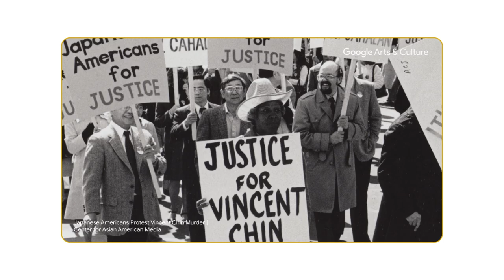Google & Gold House Celebrate the A100 list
In the last year, search interest in “Asian representation” reached a 10-year high. This May, we’re celebrating Asian Pacific American Heritage Month with Gold House — a collective of bold leaders fighting for authentic representation — as they launch the A100 list of the most impactful AAPI talent. Watch the film and discover all the incredible dreamers, doers and leaders who make this community impossible to ignore.

C R E D I T S:
Google Social Lab
Byte NYC
Gold House
Narration: Jezz Chung (she/they)
Editor: Alexy Moy & Nick Samson
Sound design: Sonic Union

SELECT FOOTAGE COURTESY OF:
Google Arts & Culture
Nexstar - KTLA, Los Angeles | Nexstar / Getty Images
Spencer Platt / Getty Images
Will Lex Ham / Rise Up Against Hate Rally speech
Mario Tama / Getty Images
GAC - Japanese Americans Protest Vincent Chin Murder
Center for Asian American Media (CAAM)
Jason Leung / Unsplash
2nd Try
Jose Antonio Vargas
Weijia Jiang
Bain & Company
U.S. Figure Skating Championships
Amrita Ahuja
Prabal Gurung
Padma Lakshmi
Mary Ellen Matthews / NBC
Musicians-On-Call
Netflix
KGO-TV / ABC 7